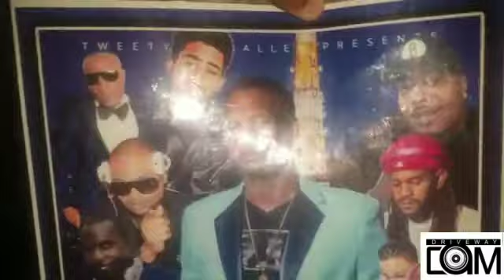BlackPlattnum Stars Among Stars Starwboy Birthnite Bash Atlanta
Video from DrivewayCam